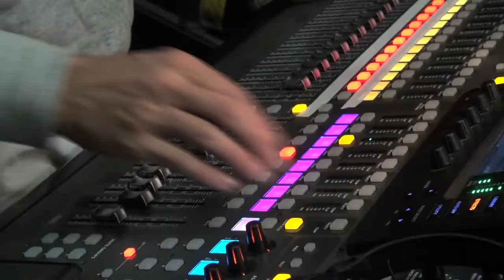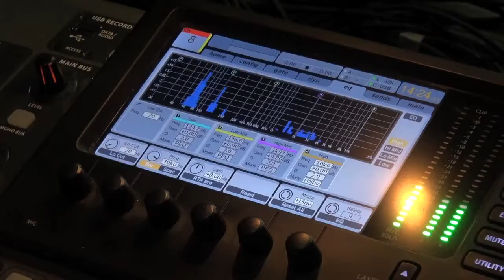La Monte Young Tribute live at Festival BBmix 2017